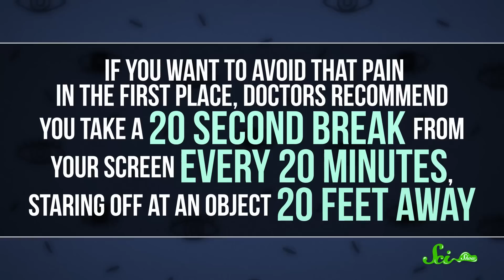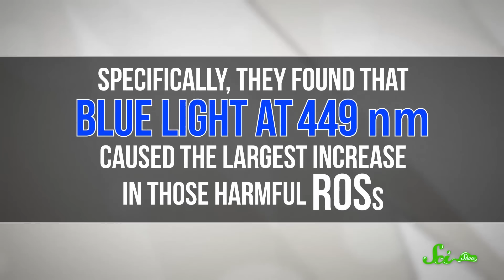Can Screens Damage Your Eyes?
You might have heard that exposure to unnatural lights from digital devices can hurt your eyes. But is that true?